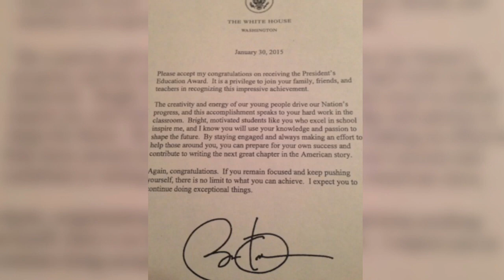The Guy Twins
The Ark Spotlight